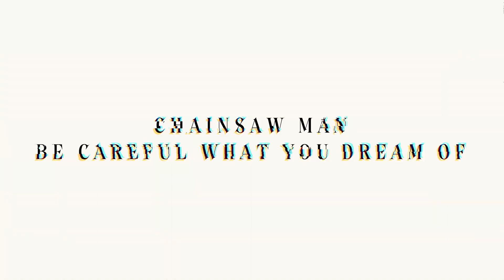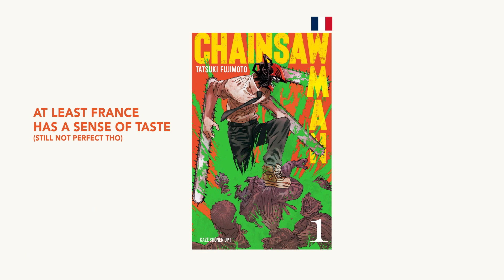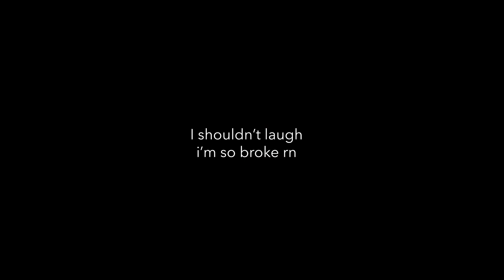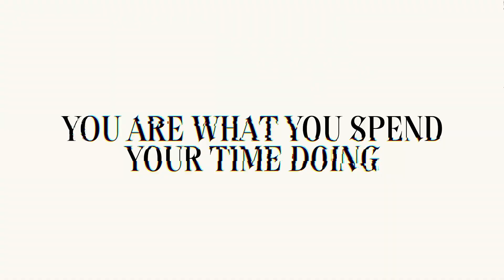Be Careful What You Dream Of...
Moon Doggie is BACK with some thoughts on his boy Chainsaw Man...

If you enjoyed this...why not stick around! I'm gonna be uploading vids like this as often as I can :)

Music Credits

Idk what the next vid is gonna be...maybe Pokemon? Something a bit more...uhhm, light hearted..??

Anyways here's a few shoutouts as per usual -

Cool Bleach vids (i also edit for this guy sometimes) - @jaymeshanson
One of my favourite artists - @mattjabbar

why are you reading this all the way down here? go to bed...